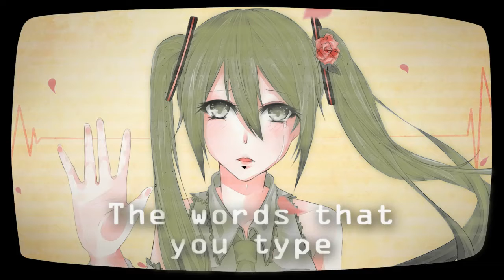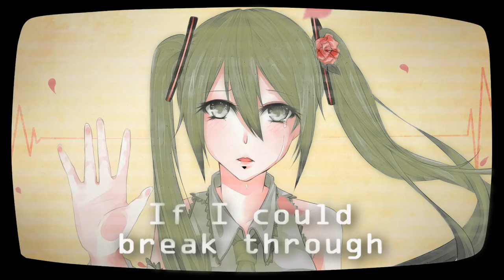【KOBAYASHI MATCHA V4 from 575】Glass Wall [Engrish]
Next cover: The Tailor Shop on Enbizaka with MATCHA V4

Artwork: Tofu-Chii ) [Edited by me]
Original vocal: Miku Hatsune English